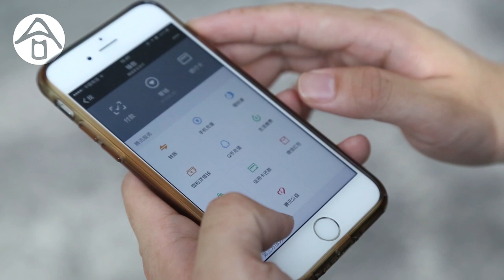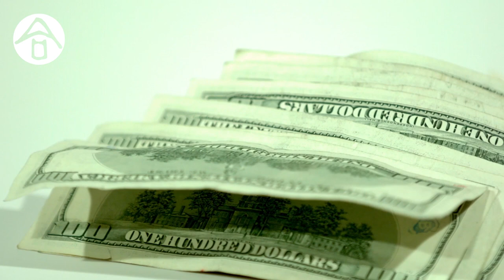Mobile Payment Revolution: China vs US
“The payment market, especially mobile payment, is one of the segments in which China is actually moving much, much faster than the US market. Americans would be surprised at how deep the penetration is for WeChat pay and Alipay in China’s mobile payment business. In the US it’s very hard for you to imagine that you can use your mobile to pay for almost anything in life – taxis, shopping, movie tickets, restaurants, the list is endless. In the US, people still carry dozens of cards in their wallet or purse and they swipe these cards almost everywhere. This is why companies like Square, for example, can do very well in the US because it helps consumers do business with small and medium sized merchants who couldn’t otherwise afford payment terminals.
Remember also that in the US the concentration ratio of the retailers is way higher than in the Chinese market.  So this is why, for example, if you look at Apple Pay and even Google’s Android Pay, while they were very advanced technologies there’s huge opposition from the large merchants. Companies like Walmart, Target and Starbucks would rather have their own payment systems.
Apple Pay is definitely not a first mover in China; it’s a sort of a late mover in the market. They have to work very hard to increase their penetration ratio of the payment terminals here.  But almost all the grocery stores in China, especially in the big cities, are already occupied by the free bar scanners offered by Tencent and Ali. So there’s a long way to go.” ~ Yu Zhang, CEIBS Prof. of Management